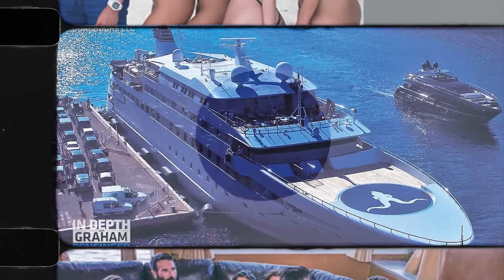The Rise And Dramatic Fall Of Dan Bilzerian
There are few poker stars who are as well known as Dan Bilzerian. Bilzerian is so much more than poker star though. He was a social media sensation and demanded headline and after headline. But Dan Bilzerian's stint at the top didn't last long. The poker star plummeted back to earth... and this is why.